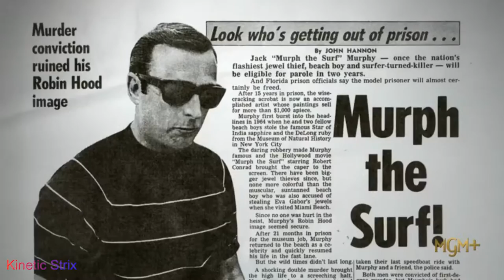Murf the Surf Official Trailer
New York's most infamous jewel thief, Jack Roland Murphy, aka "Murf the Surf."